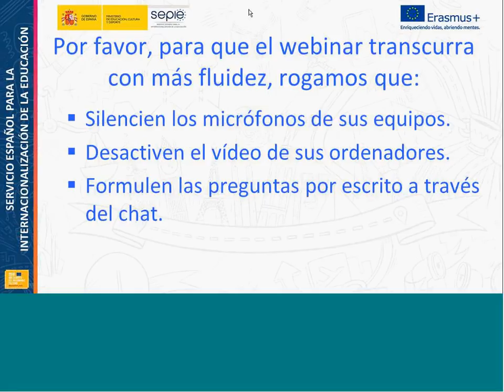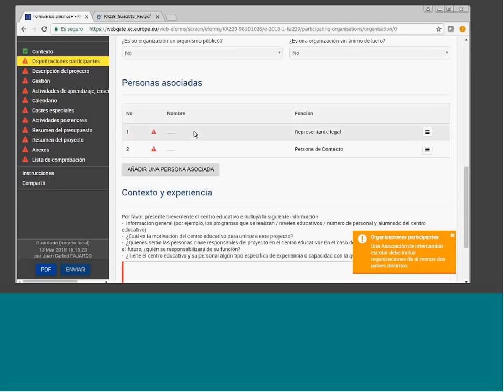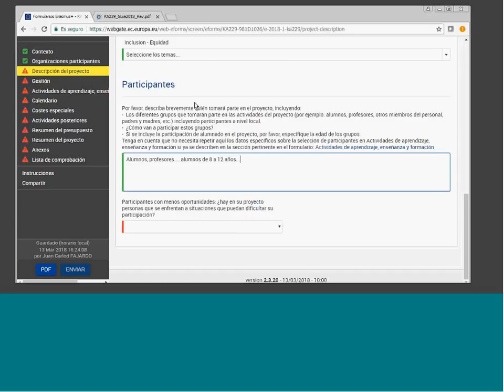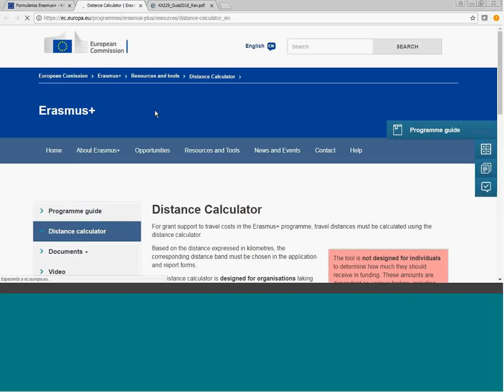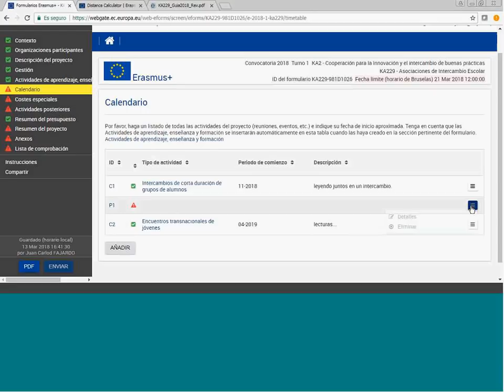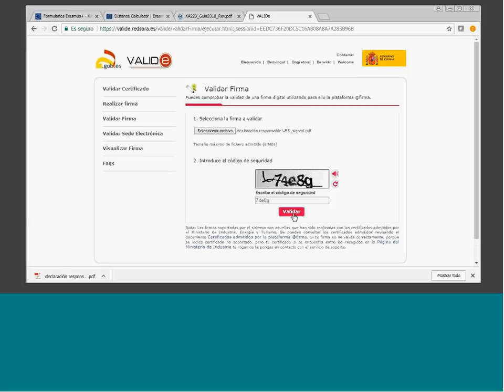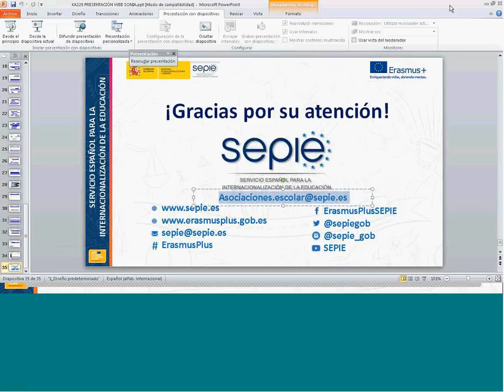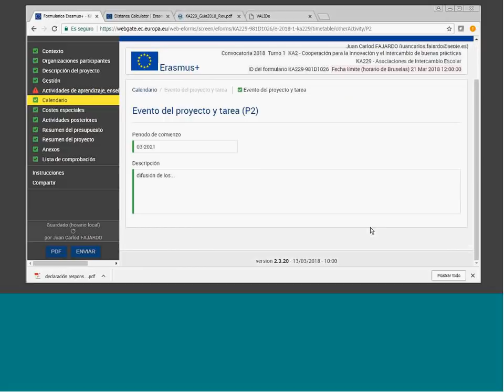Webinar ayuda a la presentación de solicitudes Erasmus+ KA229. Convocatoria 2018